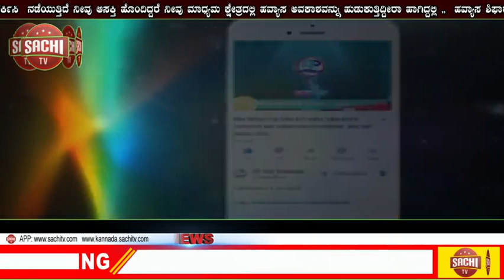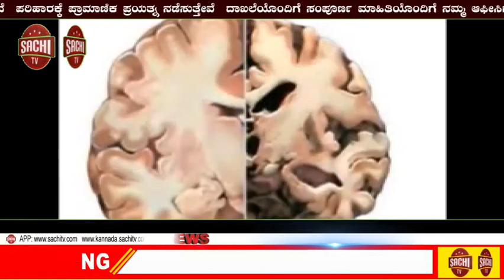ಸಿಂದಗಿಯಲ್ಲಿ ಶಿಕ್ಷಕರ ದಿನೋತ್ಸವ ಹಾಗೂ ಸಿರಿಗನ್ನಡ ಆದರ್ಶ ಶಿಕ್ಷಕ ಪ್ರಶಸ್ತಿ ಪ್ರಧಾನ ಸಮಾರಂಭ! sachi tv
ಎಸ್‍ಎನ್‍ಡಿ1; ಸಿಂದಗಿಯಲ್ಲಿ ಕನ್ನಡ ಸಾಹಿತ್ಯ ಪರಿಷತ್ತು ಮತ್ತು ತಾಲೂಕಾ ದೈಹಿಕ ಶಿಕ್ಷಕರ ಸಂಘದ ಸಹಯೋಗದಲ್ಲಿ ಹಮ್ಮಿಕೊಂಡ ಶಿಕ್ಷಕರ ದಿನೋತ್ಸವ ಹಾಗೂ ಸಿರಿಗನ್ನಡ ಆದರ್ಶ ಶಿಕ್ಷಕ ಪ್ರಶಸ್ತಿ ಪ್ರಧಾನ ಸಮಾರಂಭವನ್ನು ಮಾಜಿ ಶಾಸಕ ರಮೇಶ ಭೂಸನೂರ ಅವರು ಉದ್ಘಾಟಿಸಿದರು.
 ಸಿಂದಗಿ;  ಗುರುವಿನಗಿಂತ ಈ ಜಗತ್ತಿನಲ್ಲಿ ದೊಡ್ಡವರಿಲ್ಲ. ಗುರು ಸಾಕ್ಷಾತಾ ದೇವರು ಅದಕ್ಕೆ ಈ ಜಗತ್ತಿನಲ್ಲಿ ಯಾರ ಹಸ್ತಕ್ಷೇಪದಿಂದ ರಾಜನಾಗಬಲ್ಲ ಆದರೆ ಗುರುವಿನ ಸಾಹಾಯವಿಲ್ಲದೆ ಜ್ಞಾನಿಯಾಗಲು ಸಾಧ್ಯವಿಲ್ಲ ಎಂದು  ಚಿಕ್ಕರೂಗಿಯ ಈರಣ್ಣ ಶಾಸ್ತ್ರಿ ಹೇಳಿದರು.
        ಪಟ್ಟಣದ ಮಾಂಗಲ್ಯ ಭವನದಲ್ಲಿ ಕನ್ನಡ ಸಾಹಿತ್ಯ ಪರಿಷತ್ತು ಮತ್ತು ತಾಲೂಕಾ ದೈಹಿಕ ಶಿಕ್ಷಕರ ಸಂಘ ಸಹಯೋಗದಲ್ಲಿ ಹಮ್ಮಿಕೊಂಡ ಶಿಕ್ಷಕರ ದಿನೋತ್ಸವ ಹಾಗೂ ಸಿರಿಗನ್ನಡ ಆದರ್ಶ ಶಿಕ್ಷಕ ಪ್ರಶಸ್ತಿ ಪ್ರಧಾನ ಸಮಾರಂಭದಲ್ಲಿ ಉಪನ್ಯಾಸ ನೀಡಿ ಮಾತನಾಡಿ, ಗುರುಕರುಣೆ ಎಲ್ಲಿಯವರೆಗೆ ಆಗುವುದಿಲ್ಲವೋ ಅಲ್ಲಿಯವರೆಗೆ ಉದ್ದಾರನಾಗಲಾರ ಅದಕ್ಕೆ ಗುರುವಿನ ಗುಲಾಮನಾಗುವತನಕ ದೊರೆದಣ್ಣ ಮುಕುತಿ ಅದಕ್ಕೆ ಗುರುವಿನಿಂದ ಜೀವನದಲ್ಲಿ ಮುಕ್ತಿ ಹೊದಲು ಸಾದ್ಯ. ಶಿಕ್ಷಕರು ಯಾವುದೇ ಜಾತಿ-ಬೇದ ಮರೆತು ಜ್ಞಾನ ನೀಡುವವರು ಗುರುಗಳೇ ವಿನ:ಹ ಬೇರೆ ಯಾರಿಂದಲೂ ಸಾದ್ಯವಿಲ್ಲ. ಮನುಷ್ಯನಲ್ಲಿರುವ ಎಲ್ಲಾ ಕಲ್ಮಶಗಳನನು ತಪಳೆದು ಹಾಕುವವನು ಗುರುವಿಗೆ ಮಾತ್ರ ಇದೆ ಎಂದರು.
ಕಾರ್ಯಕ್ರಮವನ್ನು ಉದ್ಘಾಟಿಸಿದ ಮಾಜಿ ಶಾಸಕ ರಮೇಶ ಭೂಸನೂರ ಮಾತನಾಡಿ, ಮನೆತನ ಜೀವನ ತೊರಿಸುತ್ತದೆ ಆದರೆ ಶಿಕ್ಷಕ ಮಾತ್ರ ಬದುಕಿನ ದಾರಿ ದೀಪ ತೊರಿಸುತ್ತಾನೆ. ಅದಕ್ಕೆ ಗುರುವಿನ ಸ್ಥಾನ ಸಮಾಜದಲ್ಲಿ ಅತೀ ಸ್ಥಾನದೊಡ್ಡದು ಅವರನ್ನು ಗೌರವದಿಂದ ಕಾಣಬೇಕು ಎಂದು ಹೇಳಿದರು.
 ತಹಶೀಲ್ದಾರ ಸಂಜೀವಕುಮಾರ ದಾಸರ ಮಾತನಾಡಿ, ವೃತ್ತಿ ಪಾವಿತ್ರ್ಯತೆ ಬಂದಾಗ ಮೊದಲಿಗೆ ಶಿಕ್ಷಕ ವೃತ್ತಿ ಅತೀ ಪವಿತ್ರವಾದದ್ದು ಅಂತಹ ಶಿಕ್ಷಕರು ಸಮಾಜ ಸುಧಾರಕರು, ಈ ದೇಶದ ಸತ್ಪ್ರಜೆಗಳನ್ನು ತಯಾರು ಮಾಡುವವನು ಶಿಕ್ಷಕ. ಶಿಕ್ಷಕ ಎಂದರೆ ಪ್ರಾಮಾಣಿಕ ವ್ಯಕ್ತಿ. ಶಿಕ್ಷಕ ವೃತ್ತಿಗೆ ಇರುವಷ್ಟು ಪ್ರಾಮಾಣಿಕತೆ ಯಾವ ವೃತ್ತಿಯಲ್ಲಿ ಸಿಗದು. ಶಿಕ್ಷಕ ವೃತ್ತಿಯಲ್ಲಿ ಆತ್ಮತೃಪ್ತಿ ದೊರೆಯುತ್ತದೆ. ಕಾರಣ ಸಮಾಜದ ಒಳಿತಿಗಾಗಿ ಮತ್ತು ಸಮಾಜದ ಶ್ರೇಯೋಬಿವೃದ್ಧಿಗಾಗಿ ಶ್ರಮಿಸಬೇಕು ಎಂದು ಹೇಳೀದರು.
        ಸಾನಿದ್ಯ ವಹಿಸಿದ ಶಿರಶ್ಯಾಡದ ಅಭಿನವ ರುದ್ರಮುನಿ ಶಿವಾಚಾರ್ಯರು ಆಶೀರ್ವಚನ ನೀಡಿದರು. ಅಧ್ಯಕ್ಷತೆ ವಹಿಸಿದ ಕಲಬುರ್ಗಿ ಕಸಾಪ ಜಿಲ್ಲಾಧ್ಯಕ್ಷ ವೀರಭದ್ರ ಸಿಂಪಿ, ಸರಕಾರಿ ನೌಕರರ ಸಂಘದ ಜಿಲ್ಲಾದ್ಯಕ್ಷ ಸುರೇಶ ಶೆಡಶ್ಯಾಳ, ಕ್ಷೇತ್ರ ಶಿಕ್ಷಣಾಧಿಕಾರಿ ಎಸ್.ಎಚ್.ನಗನೂರ ಮಾತನಾಡಿದರು.
         ಈ ಸಂದರ್ಭದಲ್ಲಿ 40 ಜನ ಶಿಕ್ಷಕರಿಗೆ ಸಿರಿಗನ್ನಡ ಆದರ್ಶ ಪ್ರಶಸ್ತಿ ನೀಡಿ ಗೌರವಿಸಲಾಯಿತು. ಅಲ್ಲದೆ ಪಿಯುಸಿ ಹಾಗೂ ಎಸ್ ಎಸ್ ಎಲ್ ಸಿ ಪರೀಕ್ಷೆಯಲ್ಲಿ ಅತೀಹೆಚ್ಚು ಅಂಕ ಪಡೆದ 25 ವಿದ್ಯಾರ್ಥಿಗಳಿಗೆ ಹಾಗೂ ರಾಜ್ಯಕ್ಕೆ 3 ರ್ಯಾಂಕ ಪಡೆದ ಅಕ್ಷತಾ ರಾಠೋಡ, 6ನೇ ರ್ಯಾಂಕ ಪಡೆದ ಶರಣಮ್ಮ ಬಿರಾದಾರ, 8ನೇ ರ್ಯಾಂಕ ಪಡೆದ ಮಾಳಪ್ಪ ಹೊಸಮನಿ, ಉರ್ದು ಮಾಧ್ಯಮದಲ್ಲಿ ರಾಜ್ಯಕ್ಕೆ ಪ್ರಥಮ ಸ್ಥಾನ ಪಡೆದ ಶಗುಸ್ತಾನಾ ಮರ್ತುರ, ಹಾಗೂ ವಾಲಿಬಾಲ ಹಾಗೂ ಖೋ ಖೋದಲ್ಲಿ ರಾಷ್ಟ್ರ ಮಟ್ಟಕ್ಕೆ ಆಯ್ಕೆಯಾದ ಸ್ಪೂರ್ತಿ ಪಾಟೀಲ, ಖೋ ಖೋದಲ್ಲಿ ರಾಜ್ಯ ಮಟ್ಟದಲ್ಲಿ ಭಾಗವಹಿಸಿದ ಸ್ವಾತಿ ಪಾಟೀಲ ಅವರನ್ನು ಪುರಷ್ಕರಿಸಲಾಯಿತು.
        ತಾಪಂ ಅದ್ಯಕ್ಷೆ ಮಹಾನಂದ ಸಾಲಕ್ಕಿ, ಉಪಾದ್ಯಕ್ಷ ಸಂಜೀವಕುಮಾರ ಯಂಟಮಾನ, ಶಿಕ್ಷಕರ ಸಂಘದ ರಾಜ್ಯ ಉಪಾದ್ಯಕ್ಷ ಯು.ಐ.ಶೇಖ, ತಾಲೂಕು ಅದ್ಯಕ್ಷ ಎಂ.ಎಸ್.ಚೌಧರಿ, ರಾಜ್ಯ ನೌಕರರ ಸಂಘದ ತಾಲೂಕದ್ಯಕ್ಷ ಅಶೋಕ ತೆಲ್ಲೂರ, ವಿಜಯಪುರ ಕಸಾಪ ನಗರ ಅದ್ಯಕ್ಷೆ ಶ್ರೀದೇವಿ ಉತ್ಲಾಸಕರ, ಇಂಡಿ ದೈಹಿಕ ಶಿಕ್ಷಣ ಪರಿವಿಕ್ಷಕ ಎಸ್.ಎಸ್.ಹಚಡದ, ಎಸ್.ಎಸ್.ಕೆರೂರ, ಸರಕಾರಿ ಪ್ರೌಢಶಾಲಾ ಶಿಕ್ಷಕರ ಸಂಘದ ಅದ್ಯಕ್ಷ ಆರ್.ಎಚ್. ಬಿರಾದಾರ, ಗುತ್ತಿಗೆದಾರ ಅನೀಲಗೌಡ  ಪಾಟೀಲ, ದೈಹಿಕ ಶಿಕ್ಷಕರ ಸಂಘದ ಅದ್ಯಕ್ಷ ಸಂಗು ಮಲ್ಲೇದ, ಆಯ್.ಎ.ತೇಲಿ, ಪತ್ರಕರ್ತರ ಸಂಘದ ಅದ್ಯಕ್ಷ ಆನಂದ ಶಾಬಾದಿ, ಬಸವರಾಜ ಅಗಸರ, ಗುಂಡು ಕುಂಬಾರ, ದುಂಡಪ್ಪ ಅಗಸರ, ರಾಜುಗೌಡ ಬಿರಾದಾರ, ಶಿವುಕುಮಾರ ಕಲ್ಲೂರ ಸೇರಿದಂತೆ ಹಲವರು ವೇದಿಕೆ ಮೇಲಿದ್ದರು.
        ಎಬಿಸಿಡಿ ನೃತ್ಯ ತರಬೇತಿ ಸಂಸ್ಥೆಯ ವಿಧ್ಯಾರ್ಥಿಗಳಿಂದ ಗುರುಸ್ಮರಣೆ ನೃತ್ಯ ಮಾಡಿದರು. ಶಿಕ್ಷಕ ಜಗದೀಶ ಸಿಂಗೆ ಅವರು ರೈತಗೀತೆ ಹಾಡಿದರು. ಜ್ಞಾನ ಭಾರತಿ ವಿದ್ಯಾ ಮಂದಿರದ ವಿದ್ಯಾರ್ಥಿಗಳು ನಾಡಗೀತೆ ಹಾಡಿದರು. ಕನ್ನಡ ಸಾಹಿತ್ಯ ಪರಿಷತ್ ಅದ್ಯಕ್ಷ ಸಿದ್ದಲಿಂಗ ಚೌಧರಿ ಸ್ವಾಗತಿಸಿ ಆಶಯ ನುಡಿ ಹೇಳಿದರು. ಎಚ್.ಜಿ.ಕಾಲೇಜಿನ ಉಪನ್ಯಾಸಕಿ ಮುಕ್ತಾಯಕ್ಕ ಕತ್ತಿ ನಿರೂಪಿಸಿದರು. ಆನಂದ ಶಾಬಾದಿ ವಂದಿಸಿದರು.
ಇದೇ ಸಂದರ್ಭದಲ್ಲಿ ಪ್ರದೀಪ ಕತ್ತಿ, ಪಂಡಿತ ಯಂಪುರೆ, ರಾಘವೇಂದ್ರ ಭಜಂತ್ರಿ, ಪವನ ಕುಲಕರ್ಣಿ, ಸಾಯಬಣ್ಣ ದೇವರಮನಿ, ರಾಜು ಭಾಸಗಿ, ಸಂಗಮೇಶ ತೇಲಿ,ಜ್ಞಾನ ಭಾರತಿ ದೈಹಿಕ ಶಿಕ್ಷಕ ಪ್ರಶಾಂತ ಪೂಜಾರಿ, ಮಾಳು ಹೊಸುರ ಸೇರಿದಂತೆ ಅನೇಕರು ಉಪಸ್ಥ